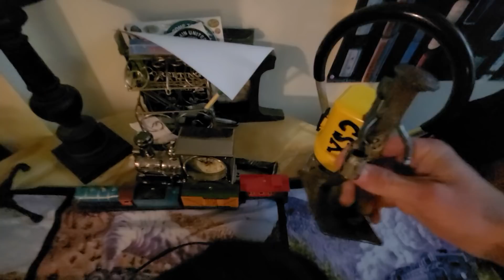Alaska is truly where I'm happiest!